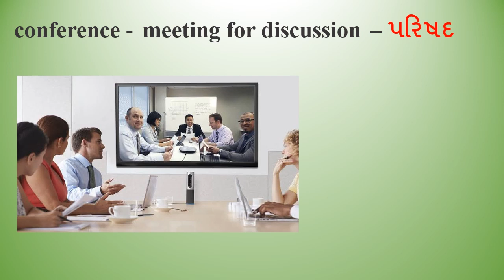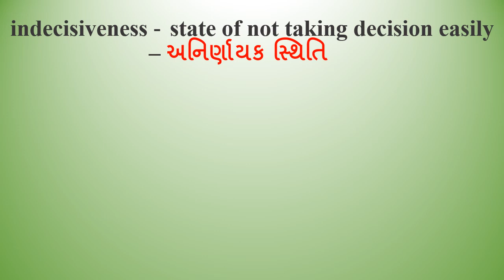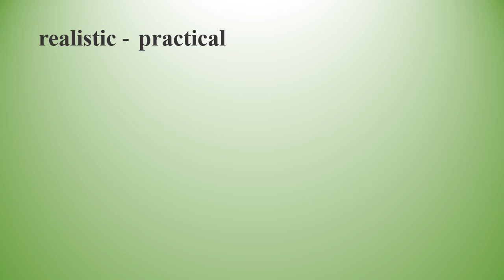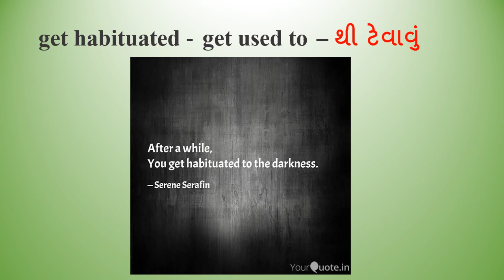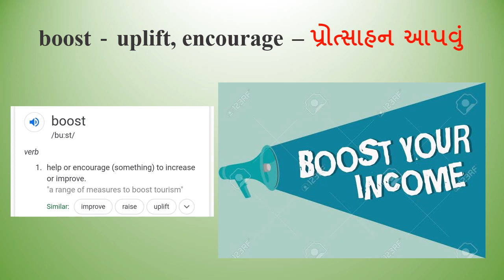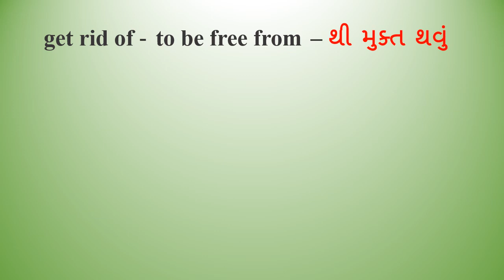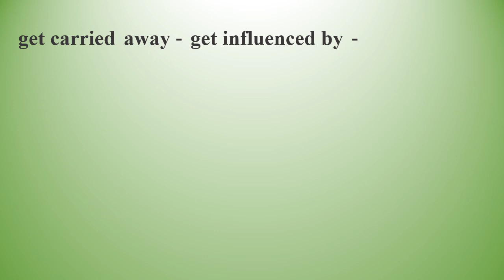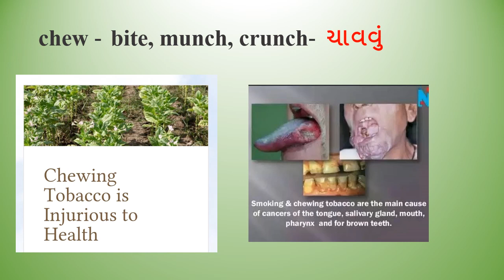English Std.9 Unit -7 Glossary